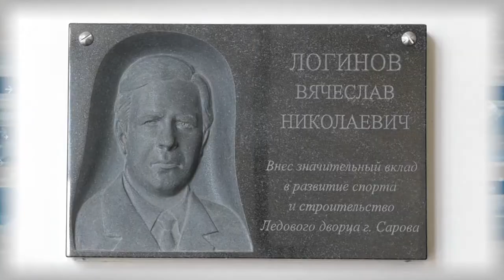Дополнительное время. 02.05 - 06.05.